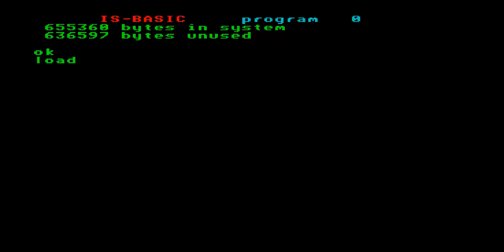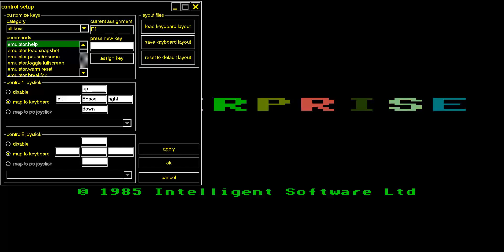ARKOS GAME PART 2 ENTERPRISE 64 128 INTELLIGENT SOFTWARE SIXTY FOUR ONE TWO EIGHT